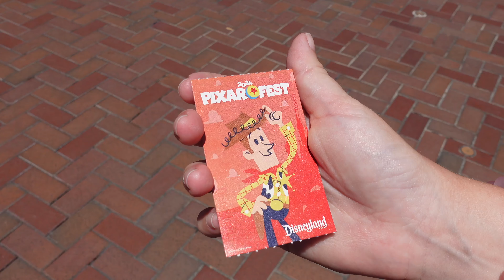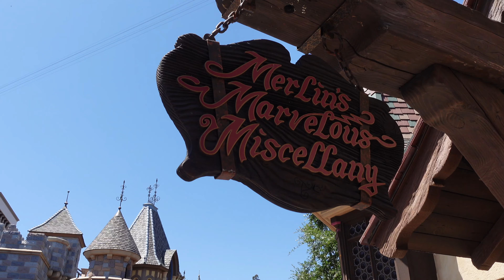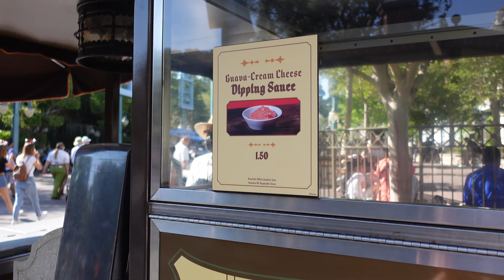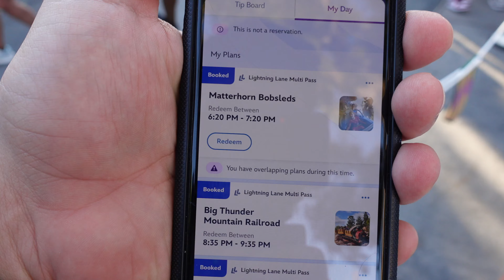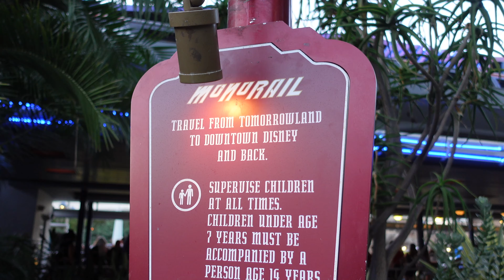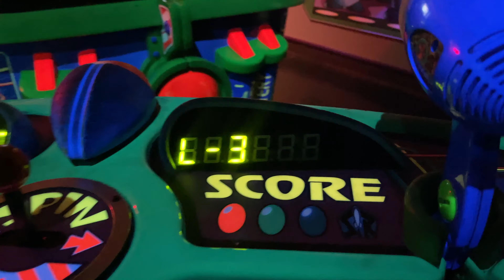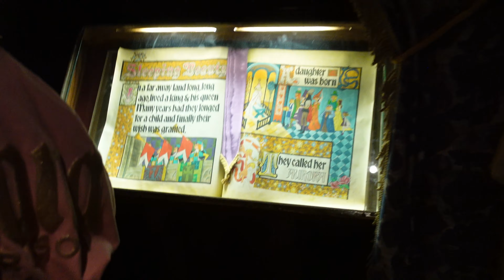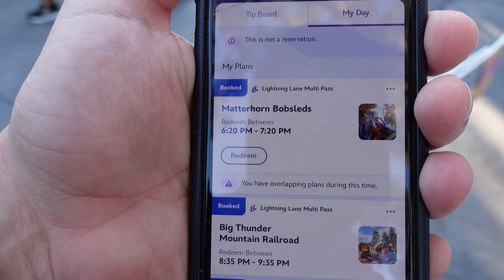We Ate ALL of the Churros at Disneyland!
In today's video, we visit Disneyland for the final time where we try ALL of the unique Churros as well as all of the unique rides Disneyland has to offer!

⏱ Video Chapters
00:00 Welcome & Thanks For Subscribing!
01:55 Tasting the Pineapple Churro
04:21 Disneyland Railroad
11:19 Jungle Cruise
16:13 Enchanted Tiki Room
18:00 Storybook Canal Boats
19:01 Tasting the Guava Churro
20:45 Haunted Mansion Holiday
23:57 Trying the Marionberry Churro
25:33 Matterhorn Bobsleds
28:43 Disneyland Monorail
32:26 Buzz Lightyear Astro Blasters
35:16 Together Forever Fireworks
41:39 Submarine Voyage
45:33 Sleeping Beauty Castle Walkthrough
48:47 Indiana Jones and the Temple of the Forbidden Eye
51:53 Thanks for Watching! 👍 If you Enjoyed It!

Camera: Sony ZV-1
Microphone: Røde Wireless Go II Microphone
Editing Software: Final Cut Pro X